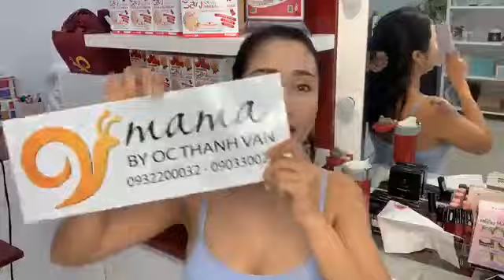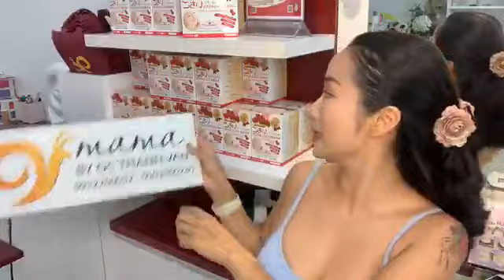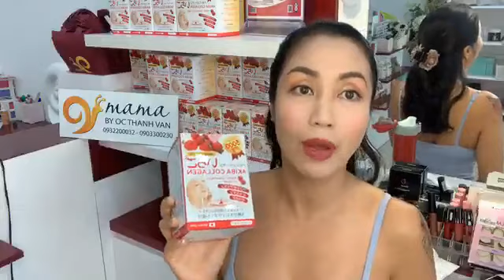Diễn viên MC Ốc Thanh Vân trước khi đi quay 14/06/2019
Cửa hàng Ốc mama 22 Đào Tấn, P.5, Q.5, TP.HCM (gần chợ Hoà Bình, giữa Trần Tuấn Khải và Võ Văn Kiệt)